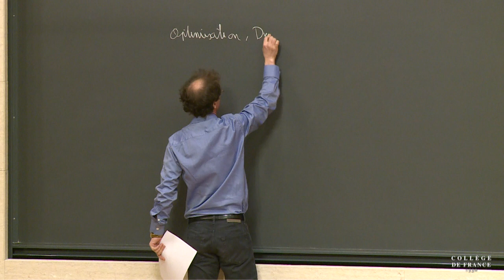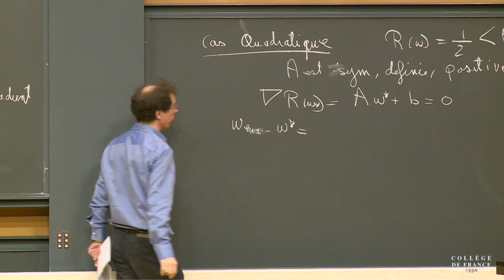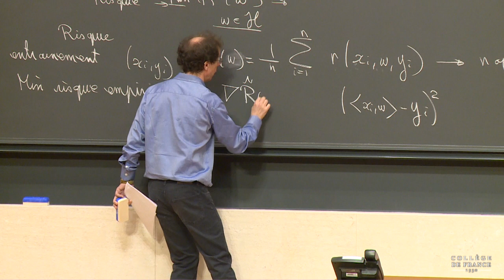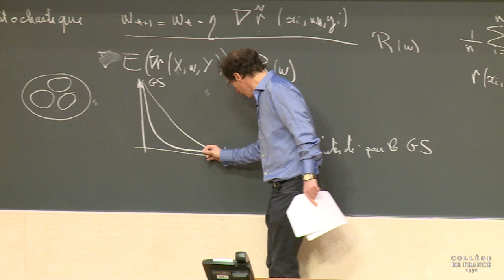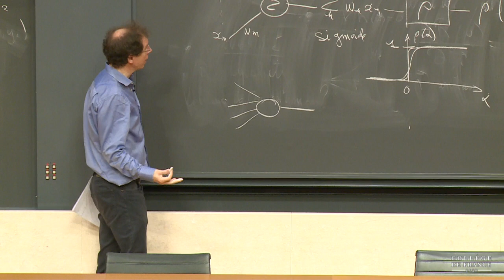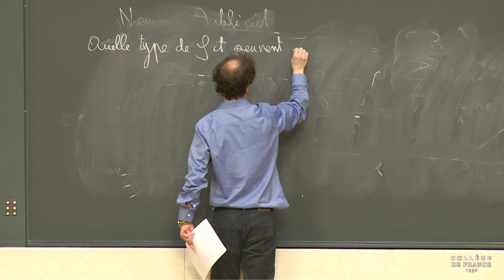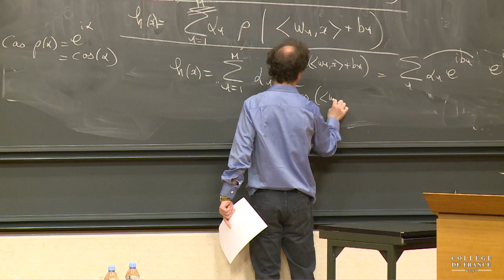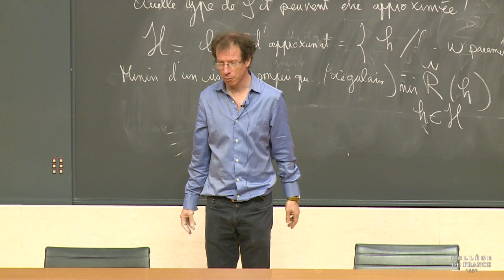L'apprentissage face à la malédiction de la grande dimension (13) - Stéphane Mallat (2017-2018)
Enseignement 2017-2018 : L'apprentissage face à la malédiction de la grande dimension
Cours du mercredi 21 mars 2018 : Descente de gradient et réseaux de neurones

Intervenant(s) : Stéphane Mallat, Collège de France